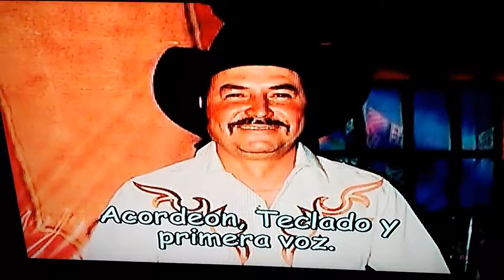Grupo Terror Del Norte De Juan Trejo